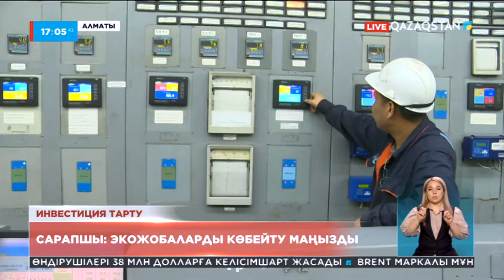Cарапшы: экожобаларды көбейту маңызды